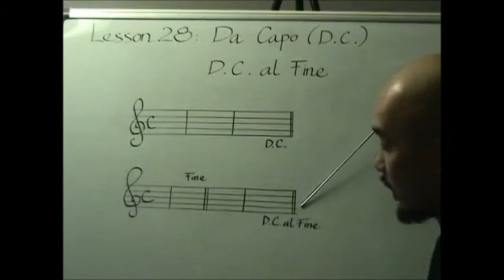NLCB bai 28: Lập lại và chấm dứt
Giảng viên: Hoàng Guitar